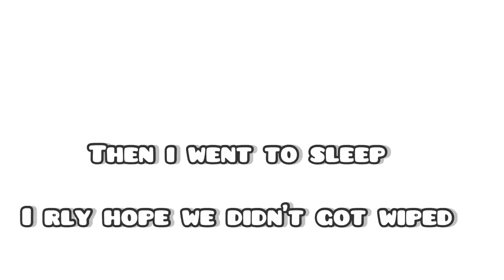Hackers Rocket Spam Us! [Ark Mobile] (Fresh Wipe) Part 2